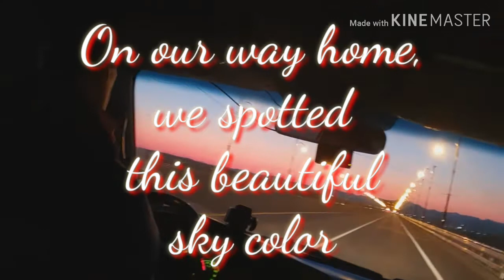Pinky sky color|wonderful creation of God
As we rode on our way home,we saw this pinkish  color of the sky and recorded it.